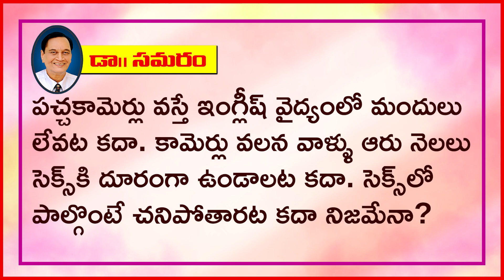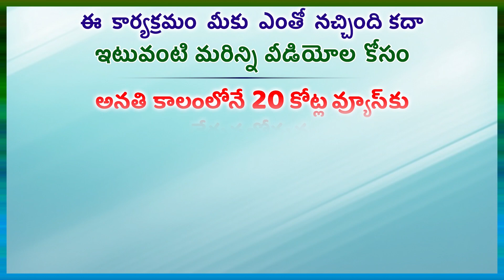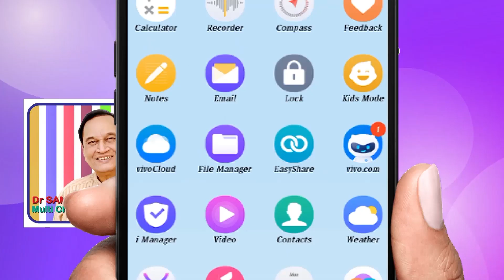PREMARITAL SEX IN LADIES...916 in Samaram Mee Kosam